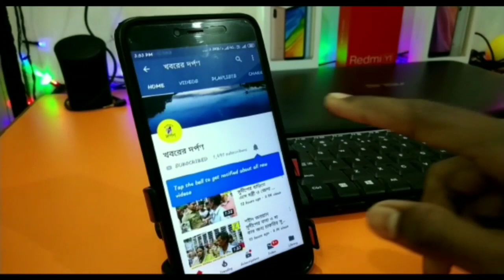ইয়াস ঘূর্ণি ঝড়ের মোকাবিলায় তেহট্ট -২ নং ব্লকে কন্ট্রোল রুম খুললেন বিধায়ক ডঃ মানিক ভট্টাচার্য